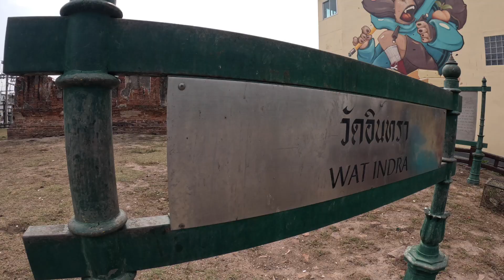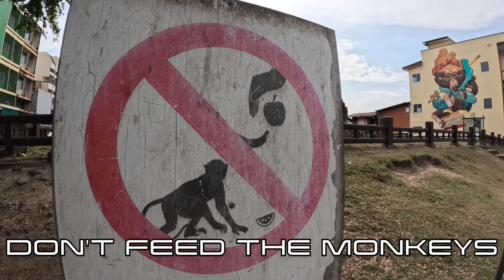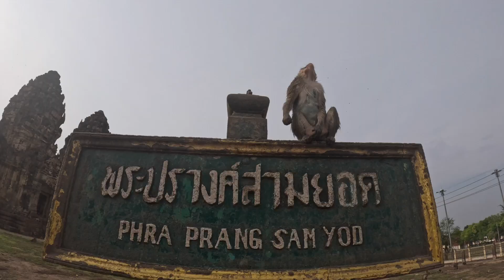LOPBURI Thailand: 5 Things You WON'T KNOW! (MONKEY ATTACK)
Looking for an off-the-beaten-path destination in Thailand? Look no further than Lopburi! In this video, join me as i uncover 5 things you probably didn't know about this city. But be warned: my trip wasn't without its challenges! ill share my experience of being robbed and attacked in Lopburi, and give tips on how to stay safe while traveling. Whether you're a seasoned traveler or a curious adventurer, you won't want to miss this exciting journey through Lopburi, Thailand.

15mm Lens
18-50mm Lens
12mm Lens
Go Pro
360 Cam
Hard Drive